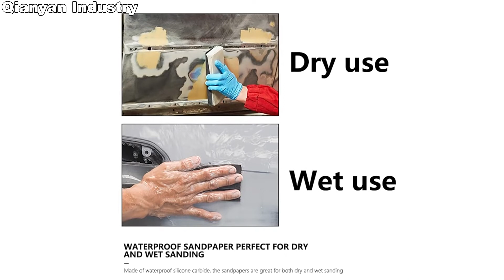Mixed grit Wet and Dry Waterproof Sandpaper 80-3000 Grit Silicon Carbide sanding Sheet